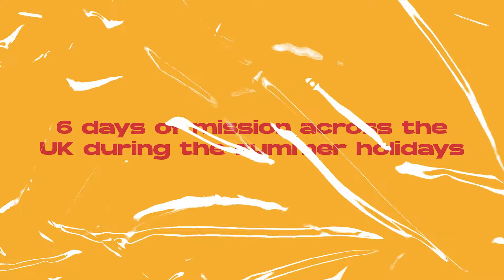Join Us For The Scattering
The Scattering is all about equipping, empowering and then sending out young people in mission. Join us in 2025 in London, South Wales and the North East of England as our young people step out sharing the love of Jesus with those they meet.